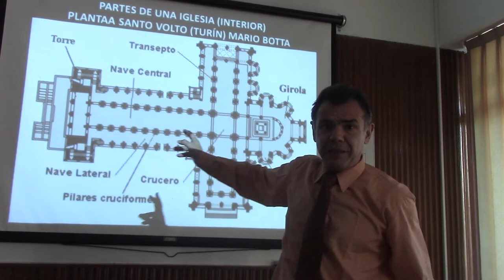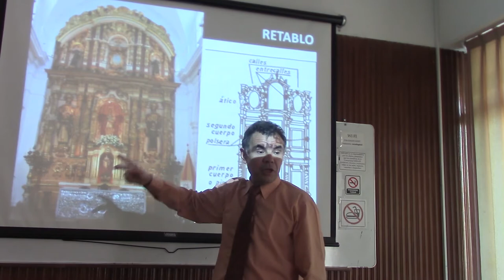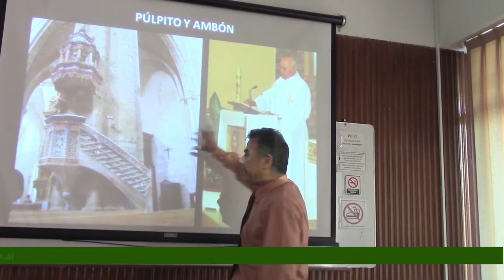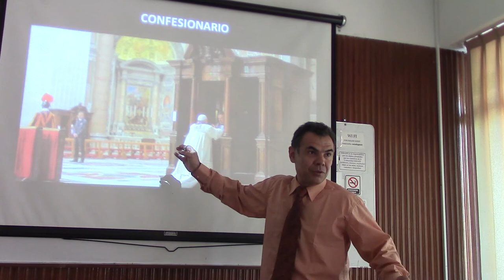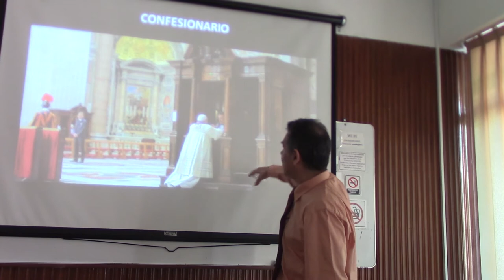199 MUEBLES DE UNA IGLESIA POR EL DR JUAN LAZARA